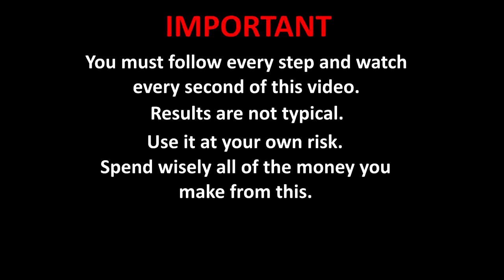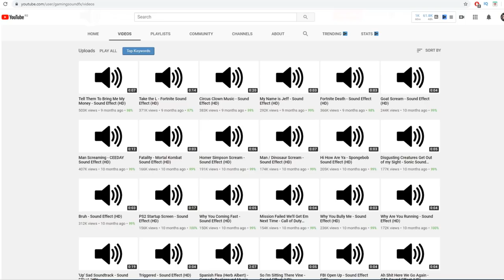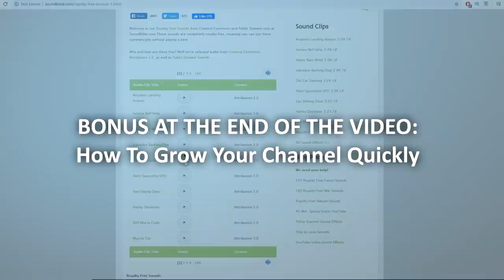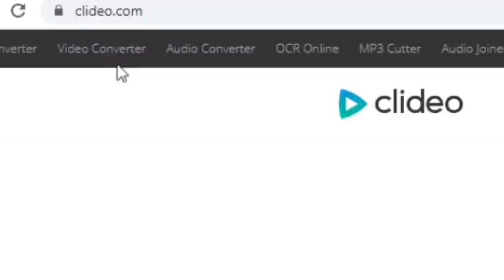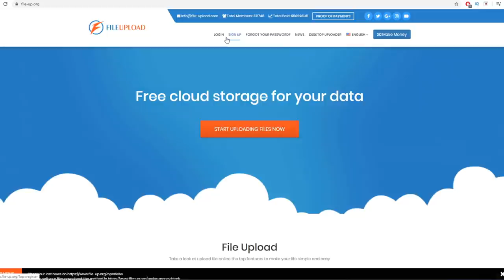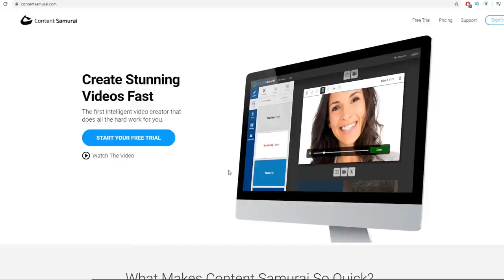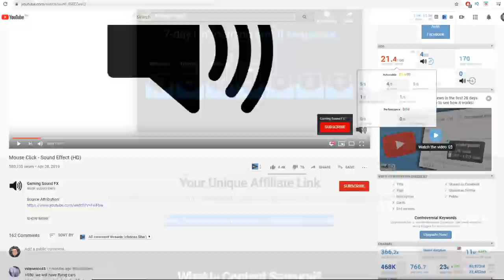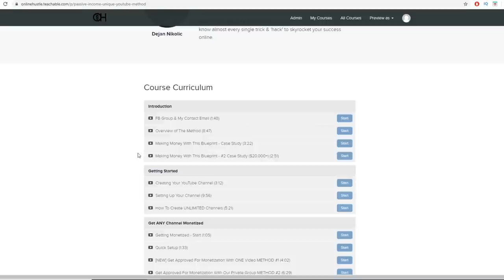Earn $6000/Month In Passive Income For Free! (Make Money Online)